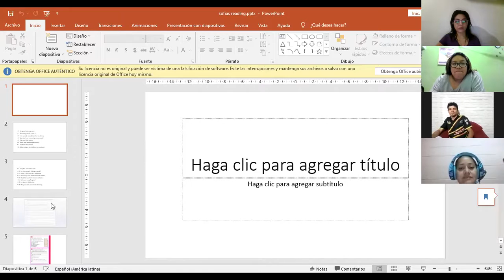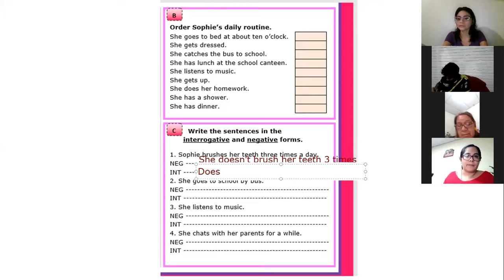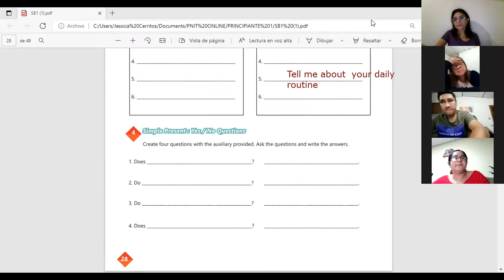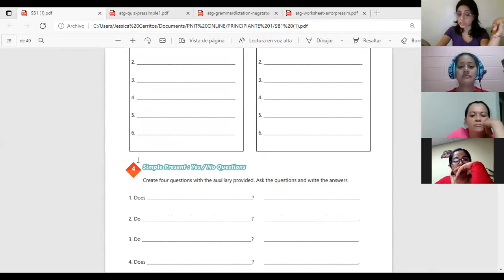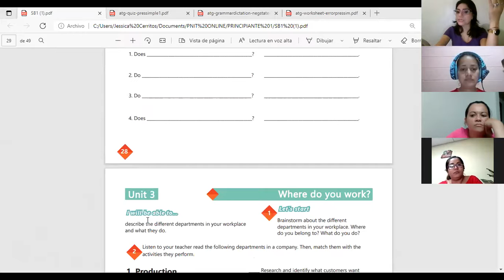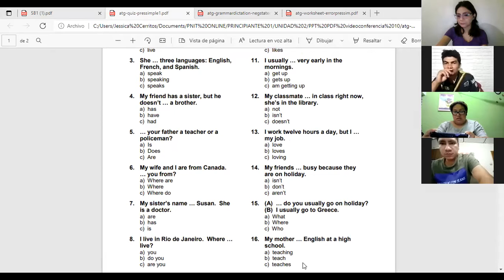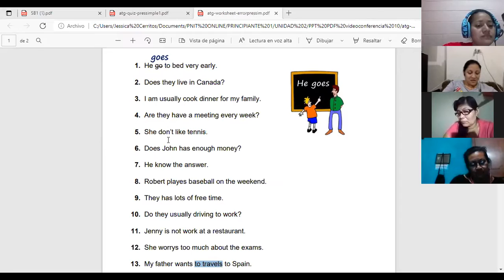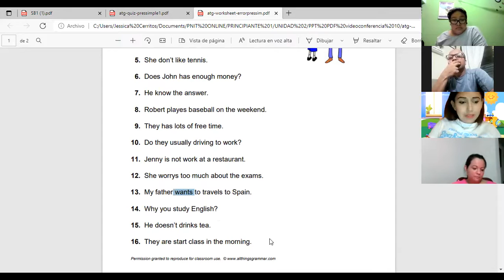Ingles Corporativo-Videoconferencia #10 Simple present practice daily routine